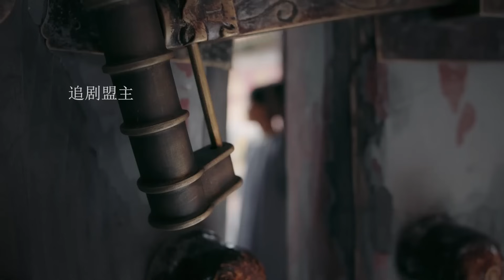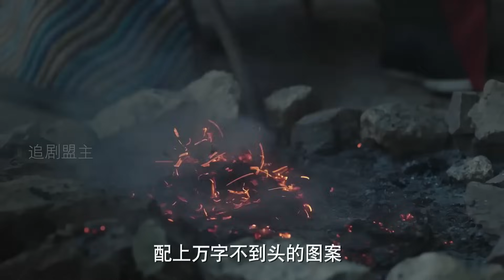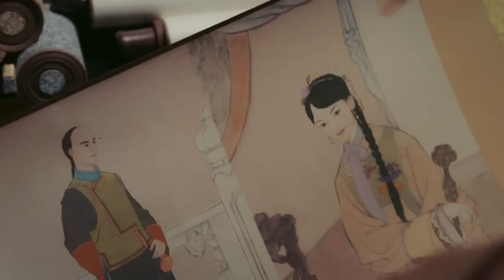【陷害】皇后命人給如懿送紙錢，還讓人給太后知道，那料弄巧成拙